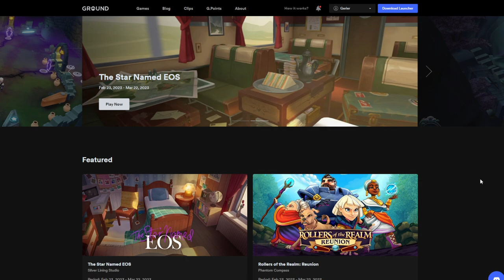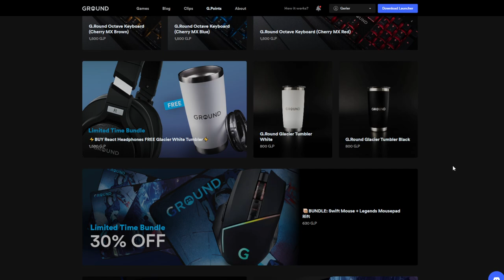RPG PINBALL CON HISTORIA Y SORPRENDENTEMENTE ADICTIVO • Rollers of the Realm